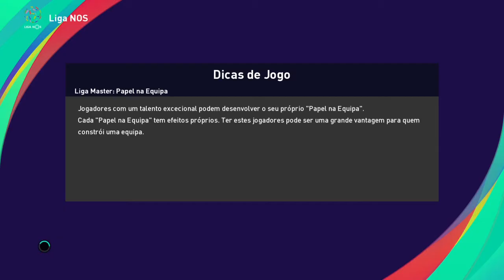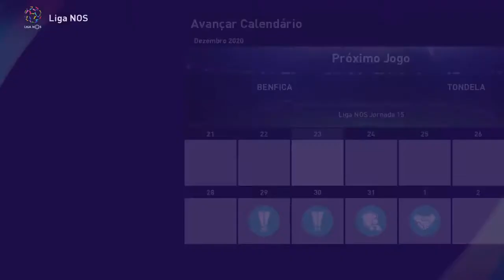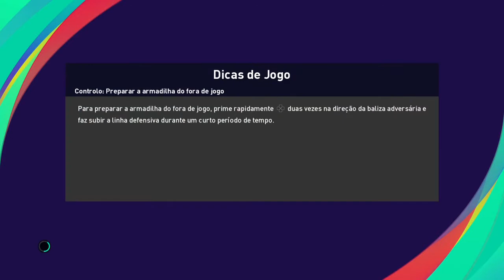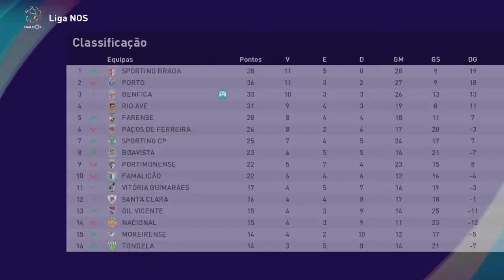Benfica Nos Oitavos de final da Champions League! Pes 2021 master league Benfica #11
Sejam bem vindos ao 11º episodio da master league com o benfica no pes 2021. Neste episodio confirmamos a passagem para os oitavos de final da Uefa Champions league deixando para tras o Liverpool/Barcelona.
E ainda foi o episodio da maior afirmação do everton cebolinha no benfica e Diego costa continua a não convencer...